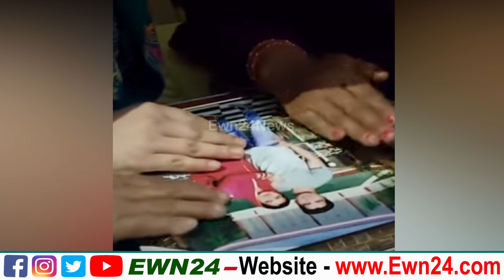लाडले की फोटो से लाड करती मां को देखकर हर आंख नम | IndianArmy | Martyr | Arunachal Pradesh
Seven Army personnel have attained martyrdom due to snow storm in Kameng sector of Arunachal Pradesh. These soldiers were martyred at a young age. Some have a child of about five months now and some have recently got married. Two Lals of Himachal are among those who got martyrdom. Ankesh Bhardwaj of Seu village of Ghumarwin in Bilaspur and Rakesh Singh of Maheshgarh of Kandral Panchayat of Baijnath sub-division of Kangra were martyred. Rakesh Singh has a five-month-old baby now. Apart from this, Arun Katal of Jandaur village of Lakhanpur in Kathua district of Jammu has also attained martyrdom. 26-year-old Arun Katal was married in October itself. He had joined the army in 2015.